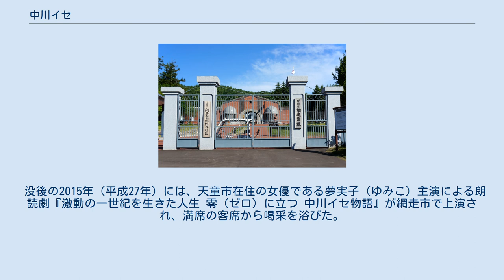中川イセ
中川 イセ（なかがわ イセ、1901年〈明治34年〉8月26日 - 2007年〈平成19年〉1月1日）は、日本の政治家（地方議会議員）、北海道網走市の博物館網走監獄を運営する財団法人網走監獄保存財団の元理事長。
 網走市議会の初の女性議員。
昭和中期の網走市において、上水道敷設による水質改善、人権擁護活動、女性の地位向上などの活動で地域発展に貢献し、「網走開拓の母」と呼ばれた。
政界以前の波乱に富んだ人生でも知られ、網走市民には「中川のばっちゃん」の呼び名で親しまれた。
1968年（昭和43年）にTBSテレビで放映されたテレビドラマ『流氷の女』のモデル。
本名は中川 いせよ（なかがわ いせよ）。
旧姓は今野。
山形県東村山郡干布村上荻野戸（後の天童市）出身。
 2歳のとき、産後の肥立ちの悪かった母が死に瀕したため、里子に出された。
預かり先での生活は、後に中川の長女が「NHKドラマ『おしん』の幼少時代が天国に思えるほど」と語るほど極貧であったが、実母に代って養母に愛情を注がれて育ち、養母の尽力で荒谷尋常小学校（後の山形県天童市荒谷小学校）に通うこともできた。
学業は優秀であったが、4年修了後に生家に戻された。
すでに実母は死去しており、継母のもとで家業を手伝わされ、進学は許されなかった。
11歳のとき、継母との不仲から家を出た。
 山形、米沢市、東京市（後の東京都）を渡り歩き、女中奉公、女工、給仕など、様々な職を転々とした。
妻子持ちの男性に騙されて暴行され、1918年（大正7年）に17歳にして女児を出産、未婚の母となった。
身内を頼ることもできず、自分で娘を育てようにも、幼い子供を抱えた女を雇ってくれる仕事場は何もなかったため、やむを得ず娘を里子に出した。
 翌1919年（大正8年）、娘の養育費捻出のため北海道に渡り、網走の遊廓に入った。
客を喜ばすために趣向を凝らし、遊女として次第に頭角を現し、一時は遊郭きっての看板遊女となった。
 1921年（大正10年）、牧場経営者である中川卓治と結婚して身請された。
中川家の親戚たちから結婚に反対されて居場所を失ったため、開拓景気に沸く樺太に渡り、夫婦で牧場、旅館、飯場などで働いた。
 1926年（昭和元年）に中川家により網走に呼び戻され、夫婦で牧場を営んだ。
しかし1928年（昭和3年）に夫の父が死去、14万円の借金が残った。
労賃日給1円、そば・うどんが10銭、月給100円以上を得る者は網走でわずか3人という時代であり、網走で一番の借金額であった。
全財産を処分して返済にあてようにも、6万円程度が限度だった。
そこで中川は札幌へ向かい、銀行の頭取に直談判して熱弁を振るい、50年月賦で返済すると約束した。
当時の人間の平均寿命は50歳といわれ、50年もの月賦は前代未聞であった。
以降は返済のため、牧場仕事で夫から乗馬の特訓を受け、牧場に加えて馬喰（馬の仲介業）、家畜市場の開催、生命保険の代理店などの仕事を必死にこなした。
 やがて時代は戦中に突入。
当時の日本軍は依然として軍馬を兵器として重用しており、戦争拡大に伴って軍馬の需要が増え続けていため、軍馬の価格は農耕馬の3倍から4倍にもなり、網走では馬産が盛んになった。
中川らの仕事もまた、軍馬に比重が置かれるようになった。
中川は牛馬を扱う農家の女性たちを100人以上集めて愛馬婦人会を結成、自ら会長を務め、軍馬の育成、軍馬購入の助力、馬の飼料を運んで旭川の第7師団の慰問などを行なった。
中川の商売は日本軍からも好評を得、軍曹待遇までされ、中川は慰問の際も「中川軍曹」と名乗って敬礼しつつ検問場を通っていた。
軍馬での収入により鉱山や土地も手に入れた。
1932年（昭和7年）には中川の牧場から市場に出した馬7頭がすべて審査をパスし、軍馬として買い上げられ、しかも成績優秀として日本軍から激賞された。
この際は中川夫妻のみならず、網走の馬産業関係者たちも、馬産地としての網走の名誉として喜びに沸いた。
1軒の牧場の馬7頭の同時合格は前代未聞とされ、新聞各紙でも大々的に報道された。
1941年（昭和16年）には興亜馬事大会で国策への協力を表彰され、中川の乗馬姿が全国紙に大きく掲載された。
後に数えきれないほどの表彰を受ける中川の、最初の表彰であった。
 戦後は軍馬の需要は縮小したが、食糧事情...